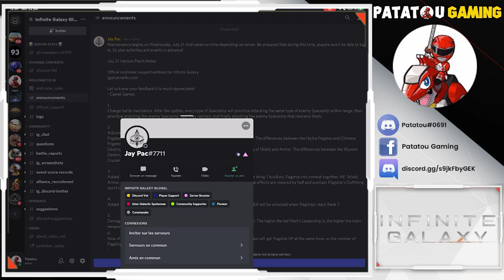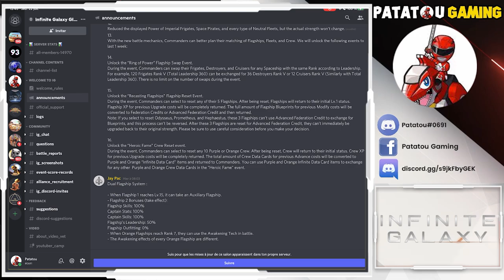NEW PATCH! BIG CHANGES! INFINITE GALAXY